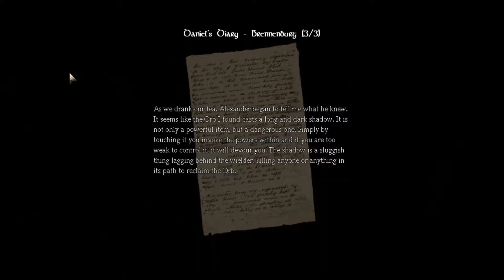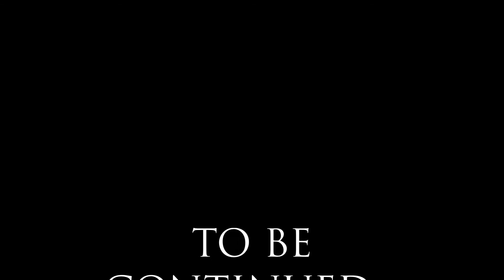Let's Play Amnesia: The Dark Descent #18: Close Encounter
The ooglies are coming...